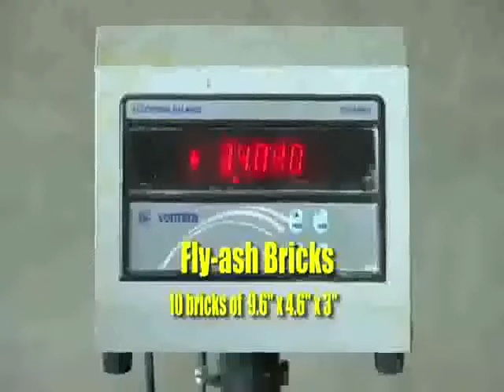Flyash block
Fly ash brick  red briy